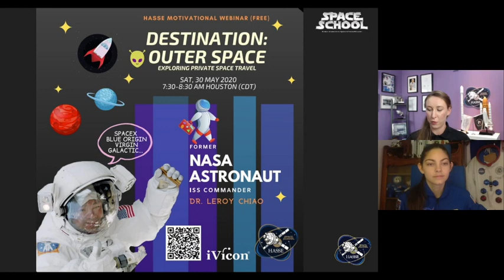Always Follow Your Dreams- Alyssa Carson (HASSE Free Motivational Webinar-2)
The second free webinar held by HASSE on May 16, 2020.
We had Alyssa Carson, a 19-year-old future astronaut who has dreamed to go to Mars since she was three. See how this aspiring young lady works her way to strive for becoming one of the first Martian astronauts!